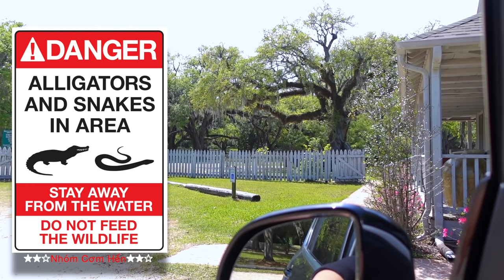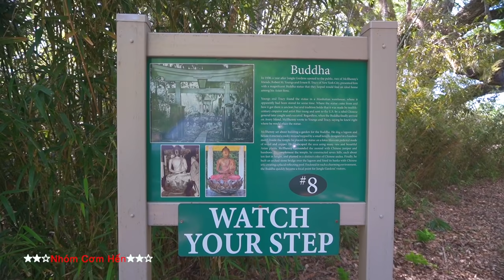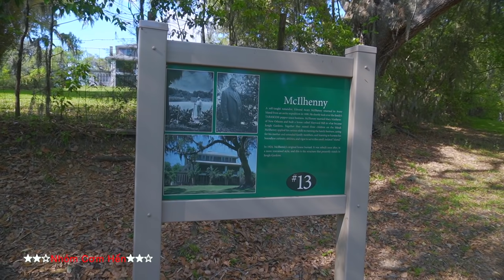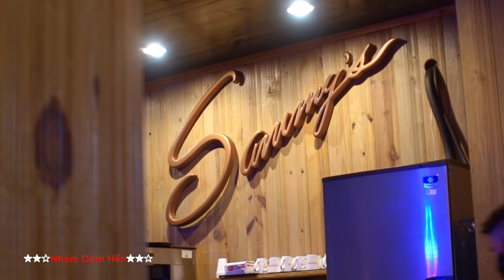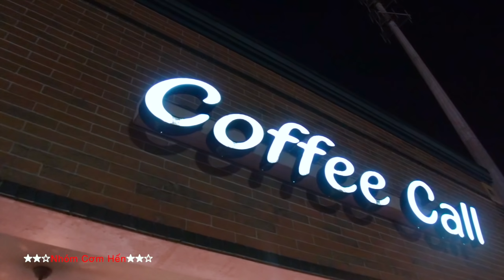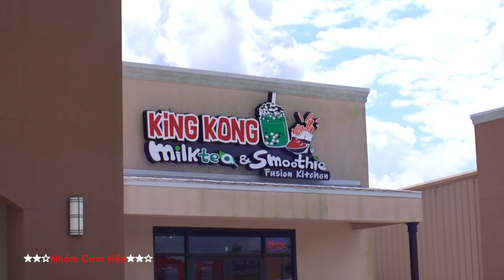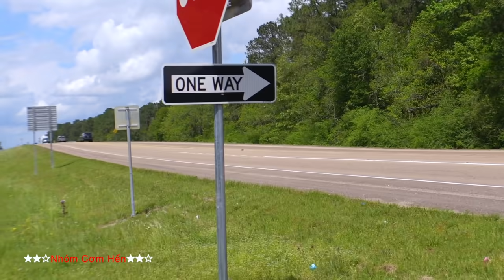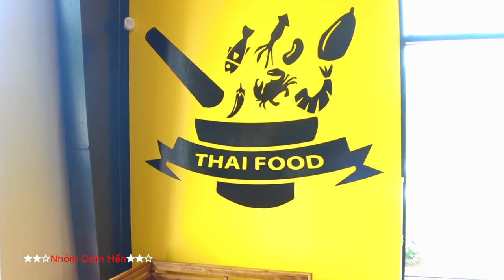Mạ Tôi Qua Đây Chơi Lễ Phục Sinh ( 3 ngày hưởng thụ đã đời ông kẹ)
Lễ phục sinh năm nay mẹ hiền của tôi từ Florida qua Louisiana chơi,,, gia đình vừa vừa chúng tôi đã tiếp đón nồng nhiệt. Chúng tôi đã cho chị ấy 1 chuyến đi đáng nhớ,,, thưởng thức toàn đặc sản của Louisiana, đi khám phá cảnh đẹp và đi hái dâu tây. Hy vọng các bạn sẽ thích video này, chúc tất cả coi vui vẻ.

- MENU :) -
-Intro 0:00:00

-Đi đón mẹ hiền 0:01:44

-Khám phá danh lam thắng cảnh 0:09:35

-Đi ăn Crawfish 0:28:52

-Đi ăn bánh tiêu Pháp 0:37:40

-Đi ăn ốc 0:40:37

-Đi hái dâu tây 0:49:29

-Đi ăn nhà hàng Thái 1:00:09

-Phi trường lệ rơi  1:07:43

Nhấn vào cái chuông đổ chùa xa 🔔 để đón xem các video mới toanh

Hãy bình thân rồi nghe HẾN TIÊN SINH kể chuyện về các chuyến hành tẩu tứ phương và những món ngon vật lạ. Trên hết là nổi lòng của những tâm hồn thơ ngây, hồn nhiên vốn có.

Hy vọng các video của Nhóm Cơm Hến sẽ đem lại cho tất cả anh chị em những giây phút giải trí nhẹ nhàng tình cảm xã hội đen.

► ĐỊA CHỈ THÙNG THƯ CỦA NCH
   Huy Tran